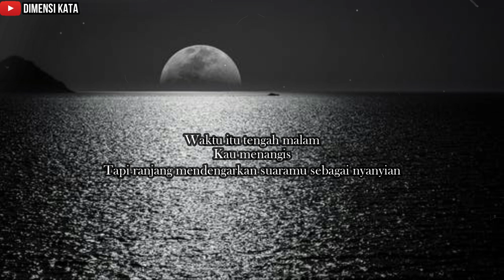Tengah Malam - Joko Pinurbo | musikalisasi puisi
bismillah...

Tengah Malam
Karya : Joko Pinurbo

Badai menggemuruh di ruang tidurmu
Hujan menderas, lalu kilat, petir,
Dan ledakan-ledakan waktu dari dadamu

Sesudah itu semuanya reda
Musim mengendap di kaca jendela
Tinggal ranting dan dedaunan kering
Berserakan di atas  ranjang

Waktu itu tengah malam
Kau menangis
Tapi ranjang mendengarkan suaramu sebagai nyanyian

(Joko Pinurbo)